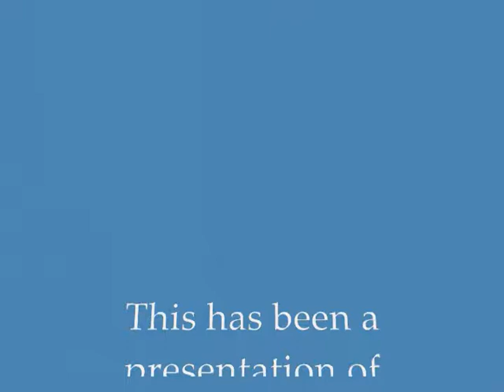Identify the "Why" - Part I - | DCBN